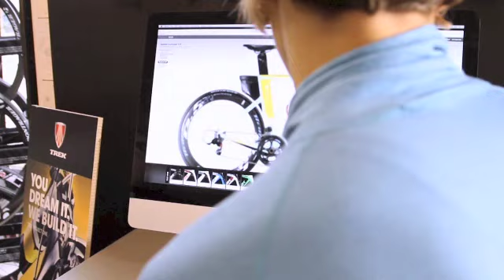Linsey Corbin chooses Trek Bikes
Professional triathlete and Ironman Champion, Linsey Corbin, chooses Trek Bikes in 2012.